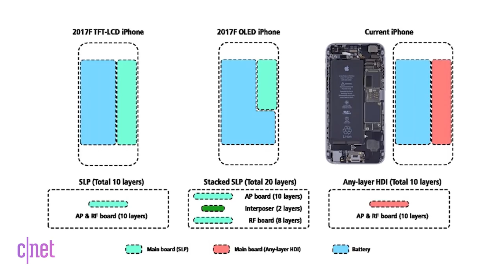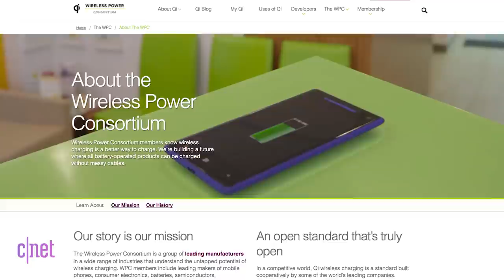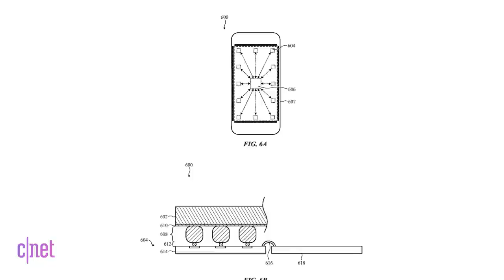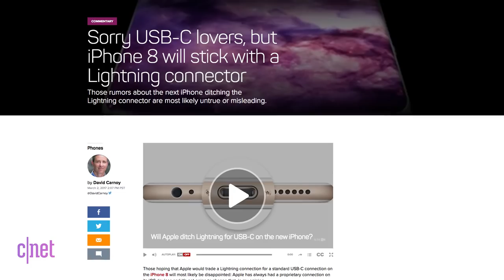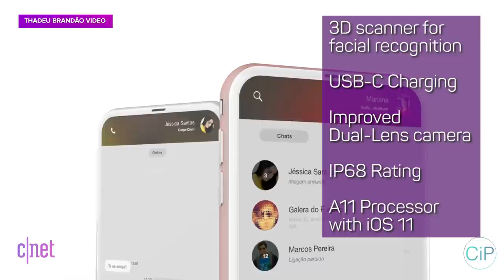iPhone 8: Everything we know so far (Apple Byte)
This is all the iPhone 8 reports and rumors in one place. From a 5.8-inch OLED display, reports of wireless charging and even a 3D scanner for facial recognition, it's all here.